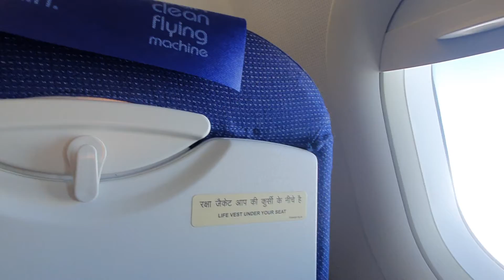Fly Air Indigo। নীল আকাশে ইন্ডিগোর উড়াল।